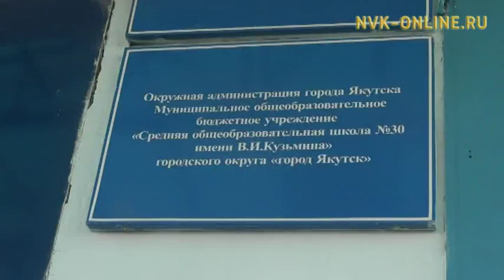В Якутске зафиксированы случаи энтеровирусной инфекции среди детей